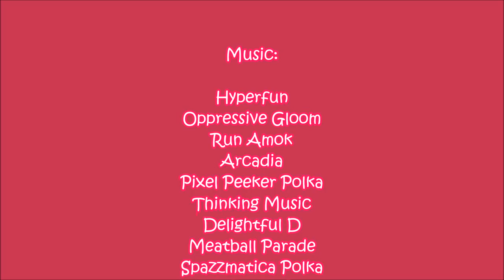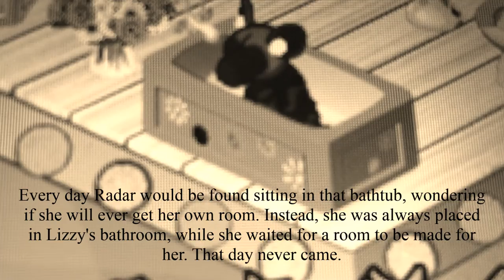A Triple Webkinz Adoption!!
In this video, Carson is adopting the three Webkinz that I got for my birthday, the Batik Elephant, the Pink Dalmatian, and the Signature African Wild Dog! Enjoy! And as always, Peace, Love, & Donuts! :D